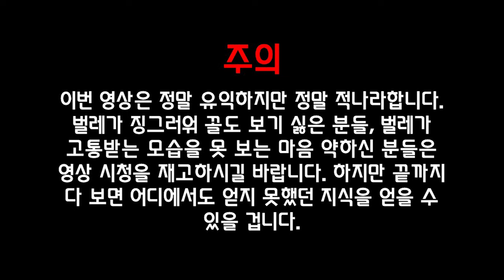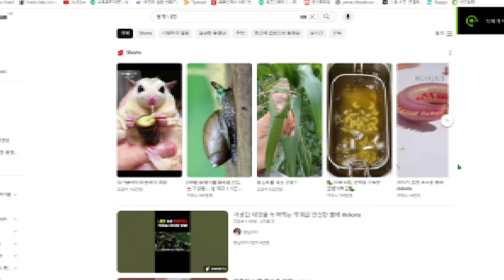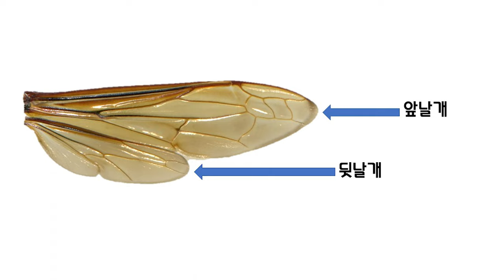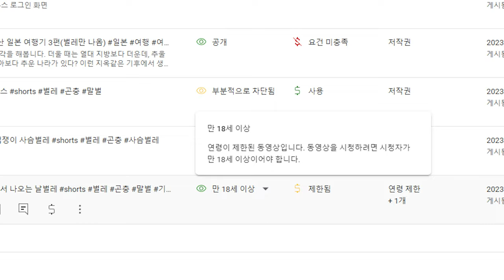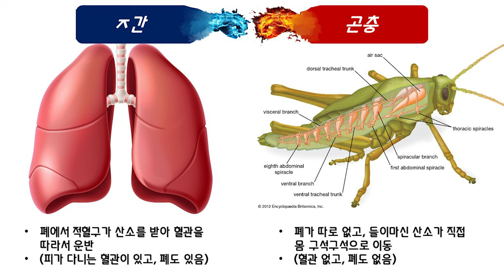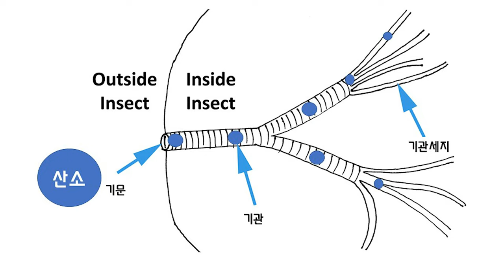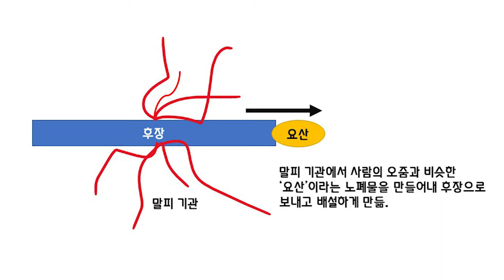장수말벌 벗겨보기 성충편 - 벌레 해부 시리즈 1편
오랜 숙원이자 숙제를 끝낸 기분입니다.
기모찌